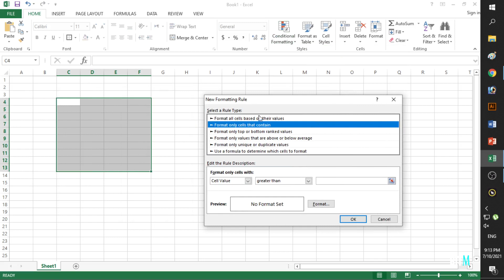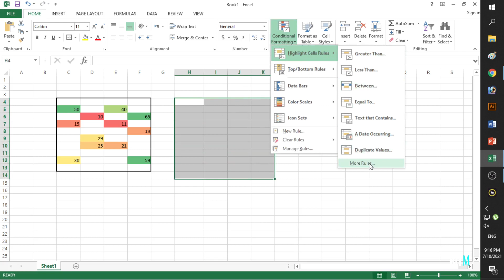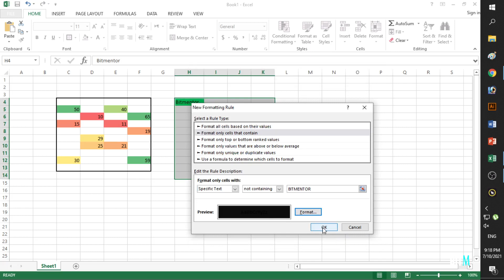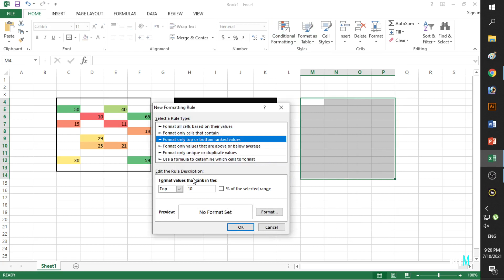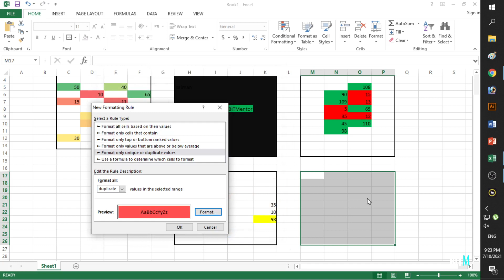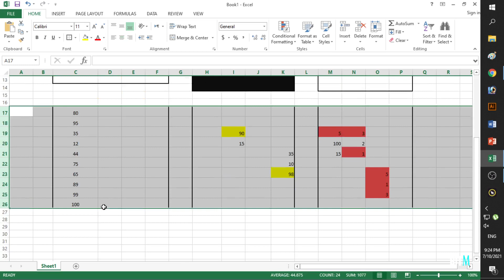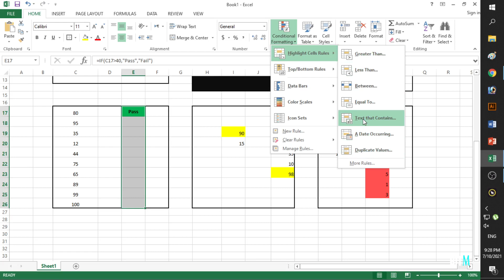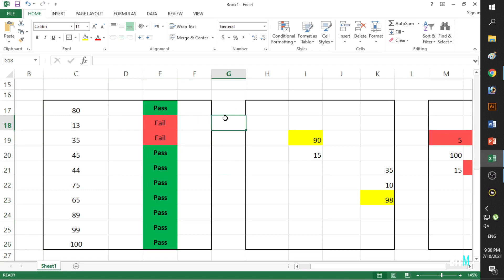How to Use If Statement - If Formula - in Microsoft Excel - URDU اردو / HINDI हिंदी - By BITMentor